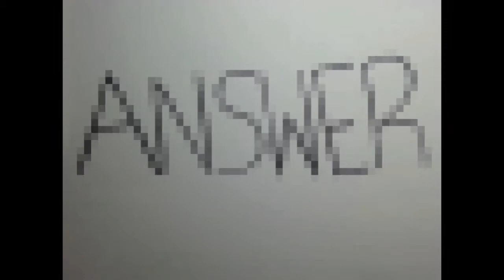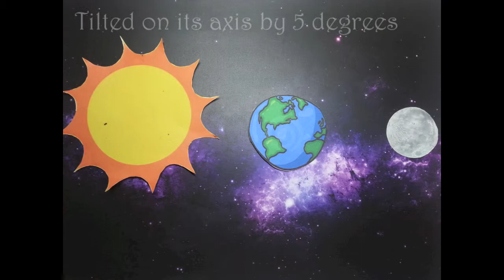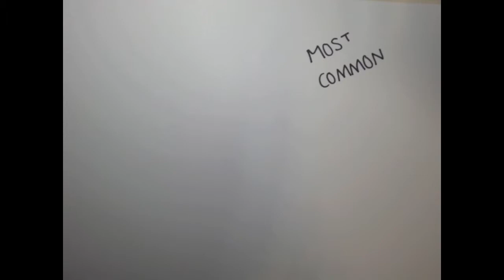Are there eclipses on other plantes?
Rachel Seong (8E 2014)